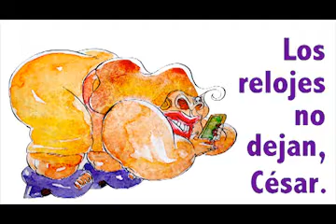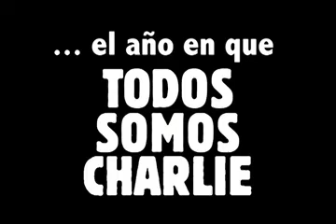De nuevo un año nuevo